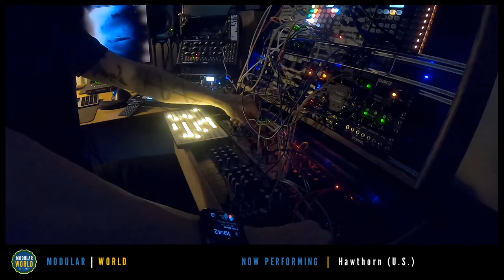Ep3 - Bertolt Meyer (Ger), Probbie (U.K.), Death Whistle (Spain), Eden Grey (U.S.), Hawthorn (U.S.)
COUNTER TIMES FOR EASY NAVIGATION.
The momentum grows...it seems Modular World is here to stay.

Yes, we are modular-centric, but not exclusive. You will see eurorack modular synthesizers, buchla, serge, ciat lonbarde, hybrid systems, midi controllers, computers, drum machines, acoustic instruments, analog and digital synthesizers, voice and so much more. This global community is about making music and maintaining a patient and helpful SAFE SPACE for all. Welcome home!

00:00 Intro-Hawthorn music plays off new album "Evening Dreams of Space Flight" (alexhawthorn.bandcamp.com)
13:41 - Show starts
16:58 - Bertolt Meyer
32:57 - Chat with Bertolt Meyer
43:41 - Probbie
58:43 - Chat with Probbie
1:06:00 - Death Whistle
1:27:26 - Chat with Death Whistle
1:38:22 - Eden Grey
1:57:38 - Chat with Eden Grey
2:09:52 - Hawthorn
2:34:36 - Chat with Hawthorn
2:47:45 - Wrap-up-show end
LINKS TO PERFORMERS WORK:
Bertolt Meyer